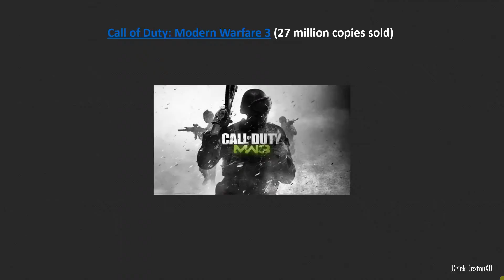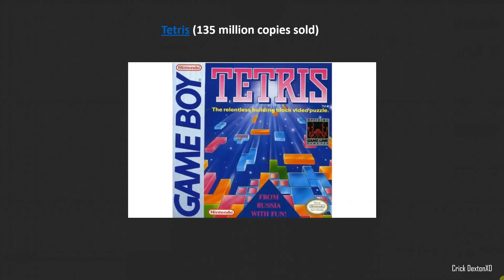15 Best Selling Games of All Time